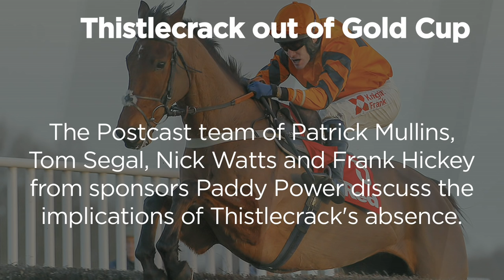Thistlecrack: excerpt from Postcast